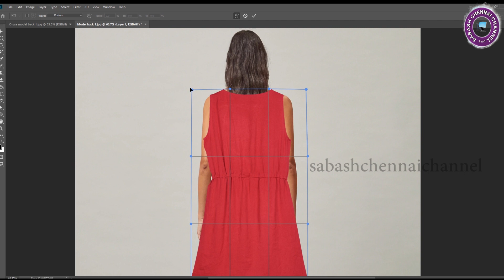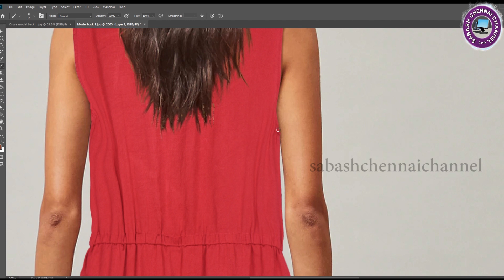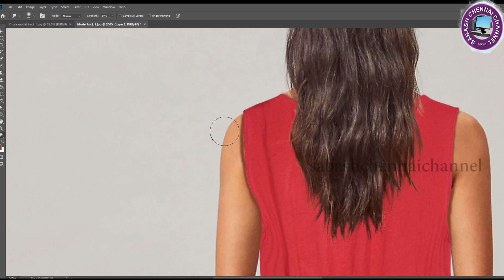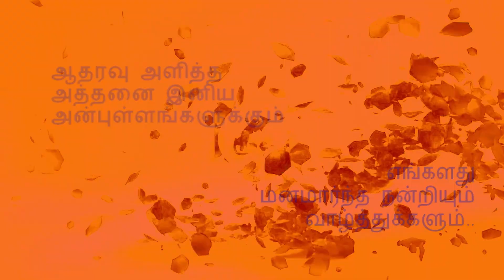how to change dress in Photoshop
changing dress and costumes using smudge tool and warp tool in Photoshop